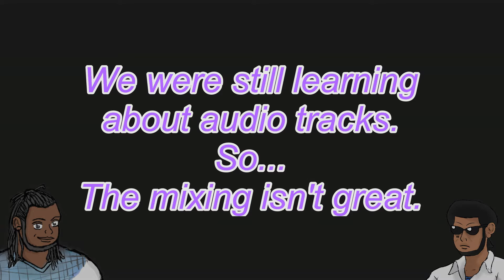River City Girls - Leftovers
Preston and Shaded Rob watch delinquent girls act the fool.